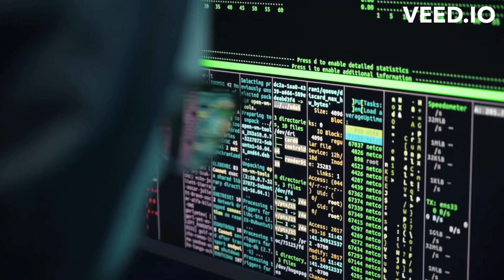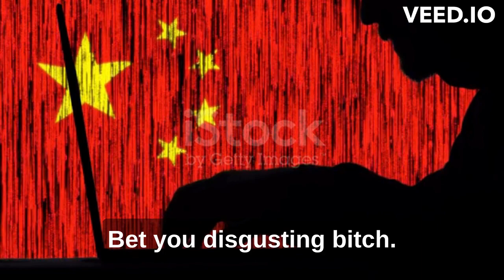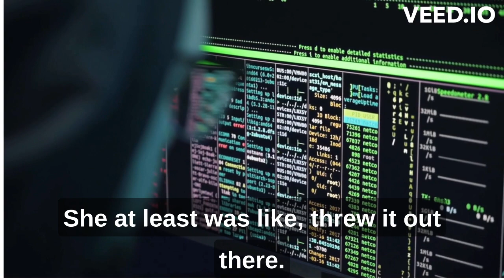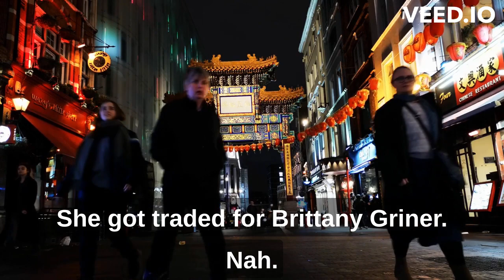The Alleged Chinese Spy Who Seduced Politicians by joe rogan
In this video, we're investigating the story of a Chinese spy who allegedly seduced politicians in order to gain information.

As the news of this spy spreads, many people are asking questions about what this could mean for the future of relationships between countries. In this video, we'll investigate the story and ask some of our own. We want to know what you think about the alleged Chinese spy and the implications of her actions.